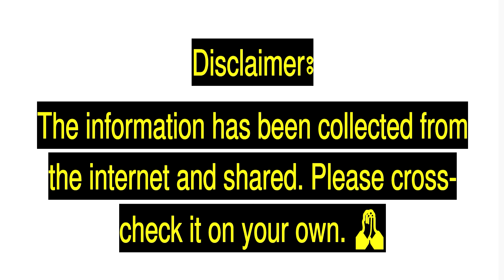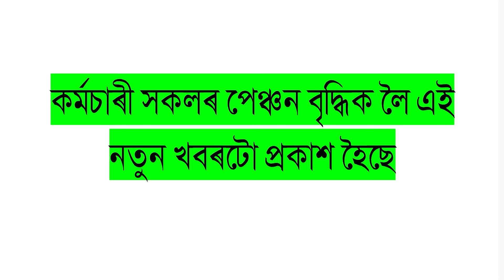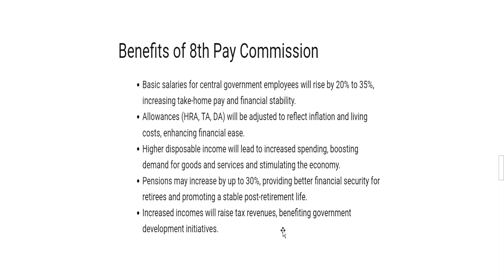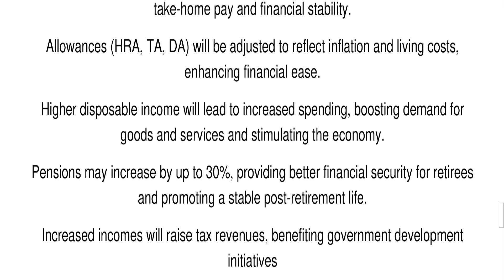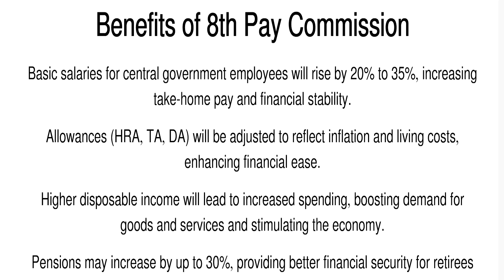Breaking, 30% পৰ্য্যন্ত বাঢ়িব পেঞ্চন